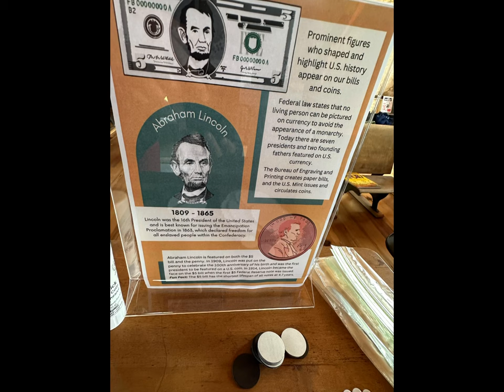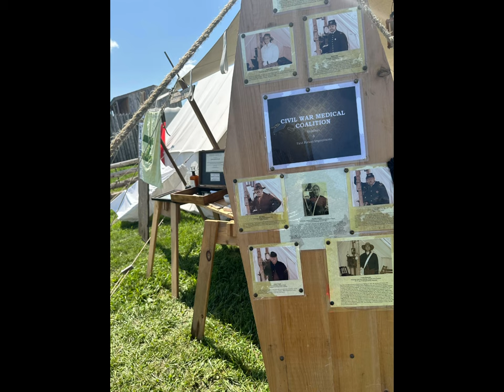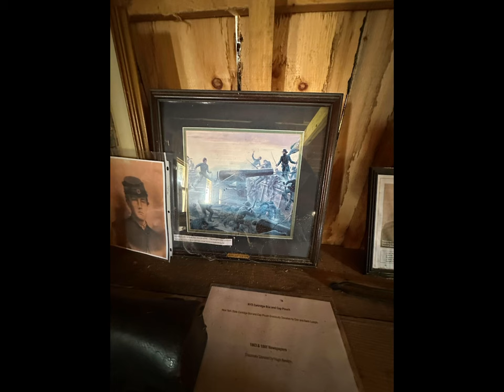The war reenactment war museum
I went to the war museum today 😁